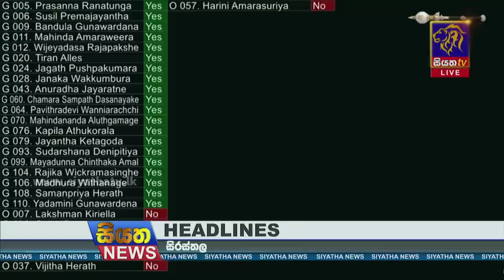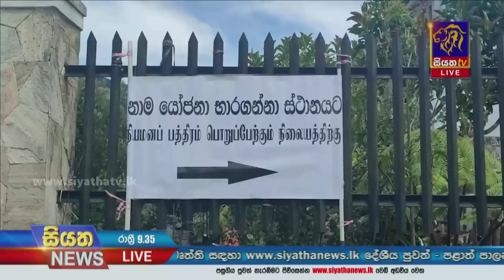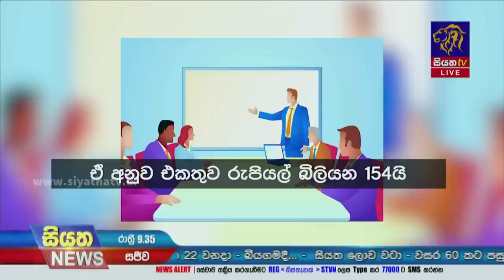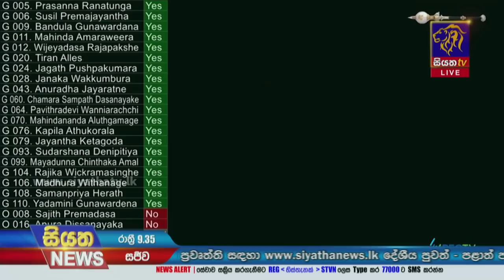Siyatha News | 09.35 PM | 18 - 01 - 2023